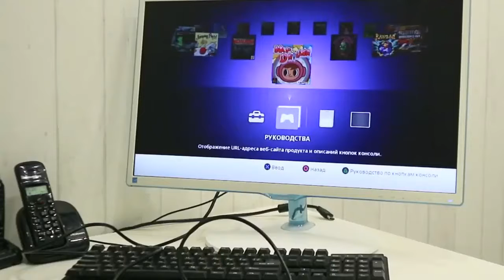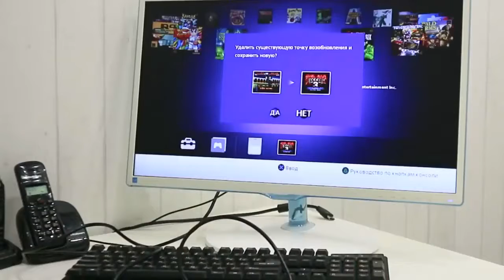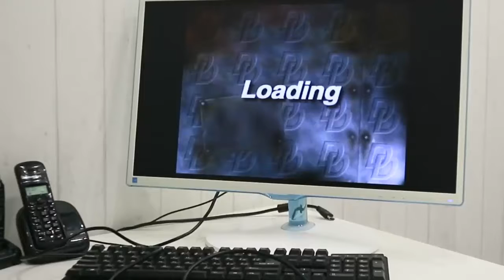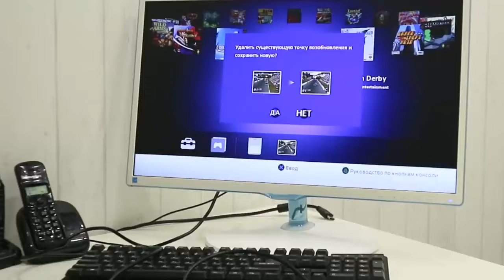PlayStation Classic Console Unbox, Review and Test Play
PlayStation Classic comes with 20 pre-loaded games including, Final Fantasy Vll, Jumping Flash, Ridge Racer Type 4, Tekken 3 and Wild Arms
Best Gift for child or make you return to childhood
PlayStation Classic Console Unbo - Review
Winie Chanel
**Recomand for you:
PlayStation Classic Console Unbox - Review